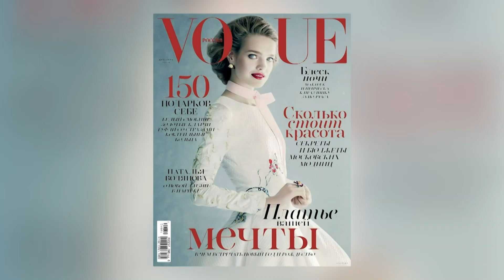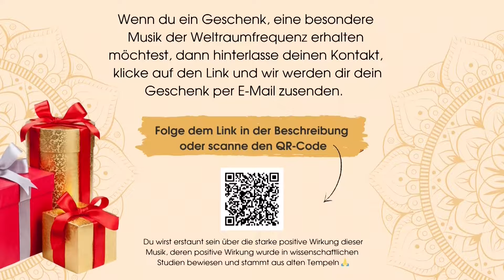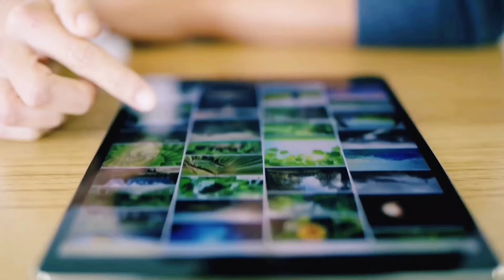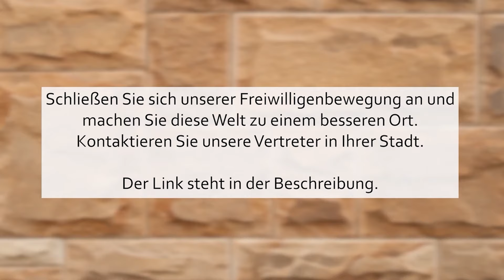Harmonie im Haus. Die Göttin Choktal. Lektion 1. Spiritueller Kanal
00:00 - 04:53 Eine einführende Lektion darüber, worum es im 5-Seelen-Kurs gehen wird.
Wie wird dieser Kurs Ihrer Familie und Ihren Freunden helfen?
04:53 - 10:31 Einführungsvortrag - wer ist die Göttin Choctal?
Wie erhält man die Schirmherrschaft der Göttin Choctal, um sein Zuhause zu schützen?
10:33 - 30:08 Ritual zur Reinigung Ihres Hauses mit der Kraft der Göttin Choctal.
30:08 - 34:20 Schlussfolgerung. Hausaufgaben
34:20 - 48:17 Lehrvortrag: Synklit der Planetenkoordinatoren
48:17 - 58:30 Übung der Segnung des großen Egregors für die ganze Familie.
58:30 - 01:01:31 Vollendung, Nächstenliebe
01:01:31 "Der Schamanenbaum" Cartoon

OFFENE ONLINE-KURSE

Erforsche dieses großartige Wissen, es wird dir sehr helfen!
Und teile es mit anderen Menschen, damit sie Glück finden.

Lade Freunde zu unseren Veranstaltungen ein, bringe Frauen zu dem das Feld der Liebe, damit alle ihre Probleme mit Gesundheit, Geld, Partnern und Angehörigen gelöst werden.